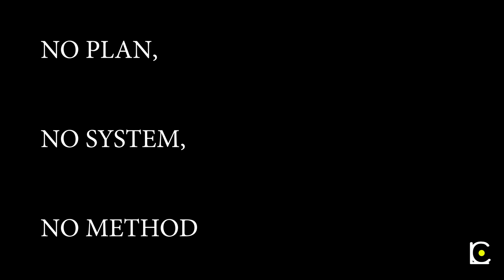NO PLAN, NO SYSTEM, NO METHOD